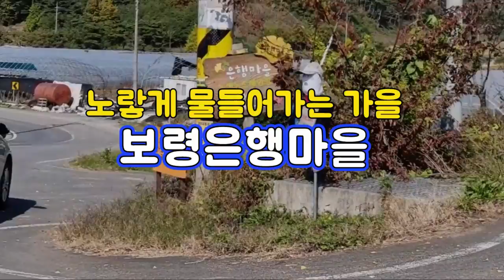[Healing] "보령 은행마을(충남 보령시), 노랗게 물들어가는 가을"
From s-Korea